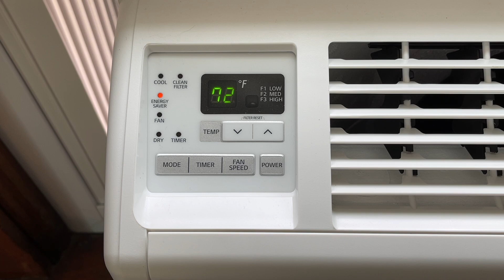Cómo Apagar La Luz De Filtro Limpio - Unidad De Aire Acondicionado De Ventana LG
Te mostraré cómo restablecer fácilmente la luz de "Filtro limpio" en una unidad de aire acondicionado de ventana LG (LW6017R). Este mismo procedimiento funcionará en la mayoría de las unidades de aire acondicionado de ventana LG y es muy fácil de seguir. Además, te demostraré cómo quitar, limpiar y volver a instalar el filtro, lo cual debe hacerse cada 30-60 días según la frecuencia de uso del aire acondicionado.

Herramientas que necesitaras para la batalla.
Kit de taladro inalámbrico Makita
Juego de brocas Dewalt
Juego de puntas de destornillador Dewalt
Juego de destornilladores Craftsman
Juego de llaves Allen Eklind
Alicates (juego de 4 piezas)
Navaja multiusos Fastback de Milwaukee
Cinta métrica Stanley
The StudBuddy Magnetic Stud Finder
Nivelador Johnson
Martillo Stanley
Juego de cinceles para madera Buck Bros
Probador de voltaje Klein
Probador de salida Klein